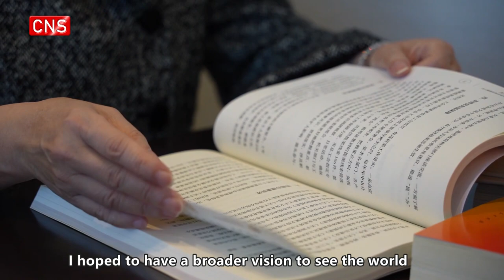Starting a business after graduating from college is my wisest decision: Pansy Ho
“I think the wisest decision I made then was that I didn't enter the family business after graduating from college”, Pansy Ho Chiu-king, a member of the National Committee of the Chinese People's Political Consultative Conference, said in an interview with China News Service.

Ho believes that the experience of starting a business has given her a broader vision to see the world and learn the knowledge and skills of different industries.